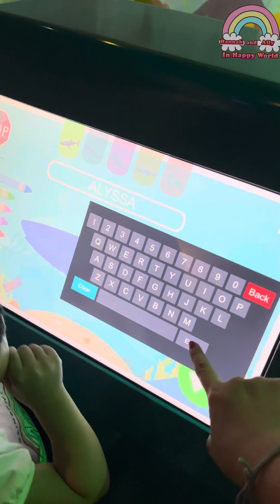Kids Stop Singapore Science Center